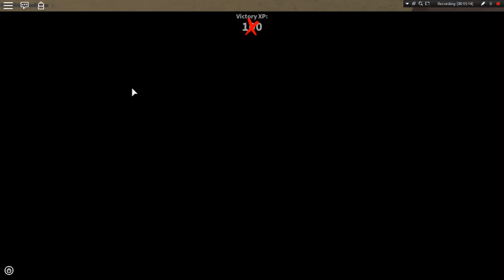Did she just hack?! | Roblox MM2